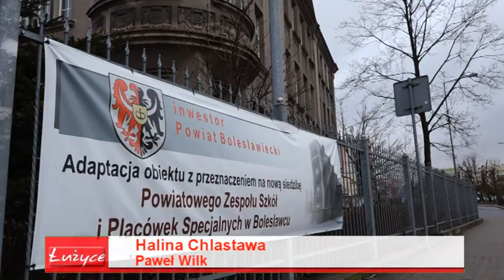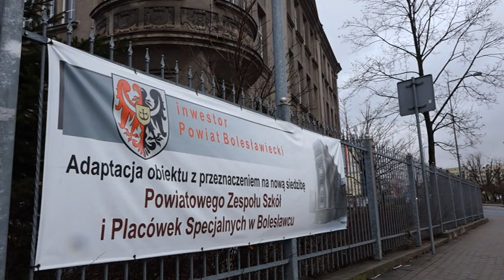Od września w nowej szkole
Powiatowy Zespół Szkół i Placówek Specjalnych w Bolesławcu od września będzie miał nową siedzibę. Zarząd Powiatu Bolesławieckiego zdecydował o rozszerzeniu pierwotnego planu remontu i adaptacji, aby dzieciom i wychowawcom zapewnić więcej komfortu.